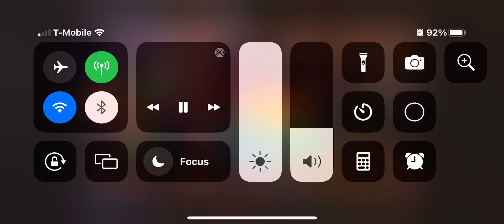Nemo In Toy Story That Time Forgot (2014) Easter Egg